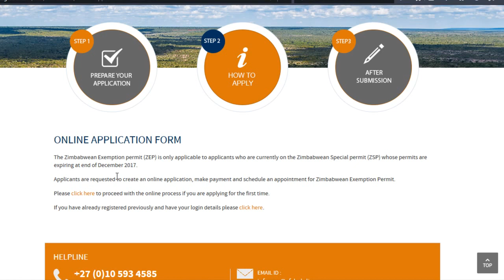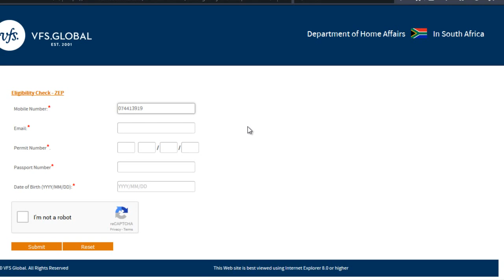How To Apply For New South African ZEP Permit for Zimbabweans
In this video you will learn how to apply for the new ZEP permit for Zimbabweans currently living in South Africa